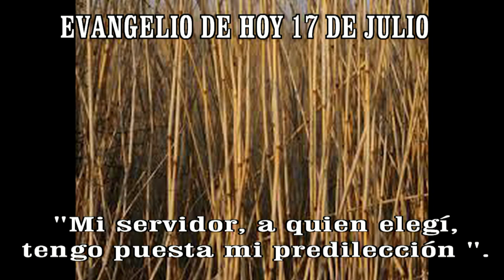EVANGELIO DE HOY 17 julio 2021 hd1hd